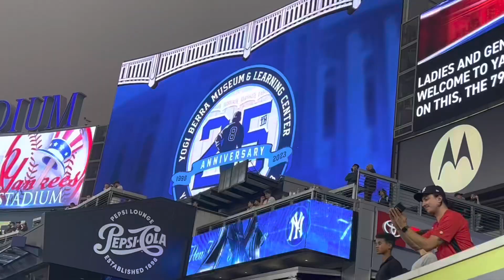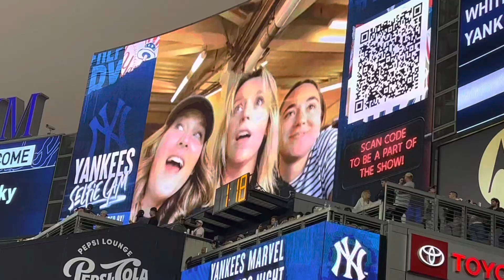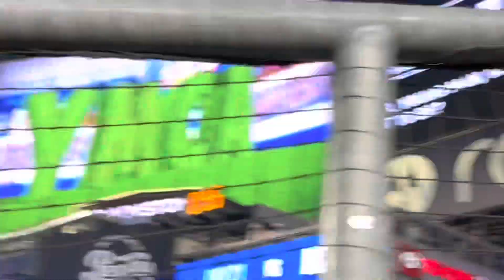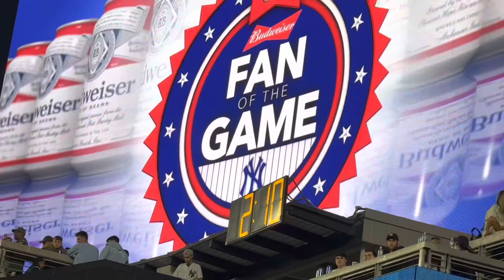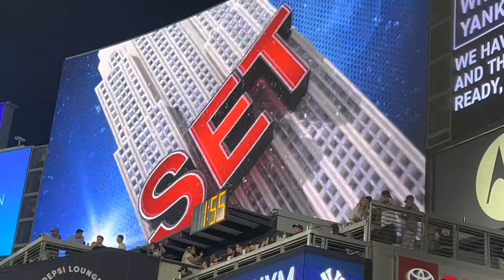Yankees vs white sox yankees 🏆🏆🏆